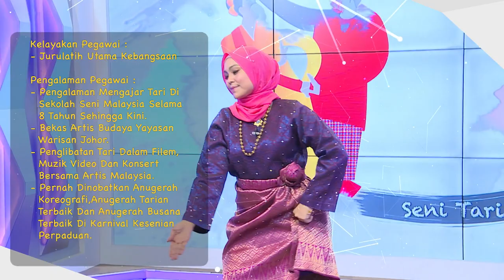DidikTV Eps 42 Zapin Tanjung Laboh Siri 1